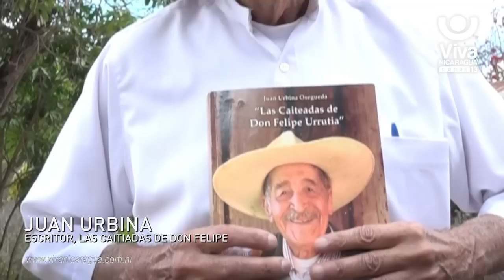Don Felipe Urrutia “Trovador de las Segovias”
El 5 de febrero de 1918 en la comunidad La Tunosa, Estelí, nace don Felipe Urrutia, un hombre que a lo largo de sus 96 años de vida, promovió, recopiló e interpretó la música popular norteña, por eso es llamado “El Trovador de Las Segovias” o “rey del folclor segoviano”.